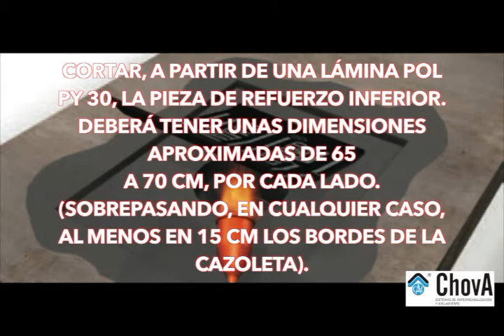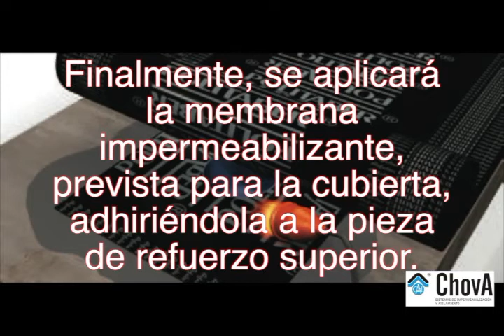Detalle impermeabilización desagüe vertical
Puesta en obra de un sumidero – ChovA Impermeabilización y Aislamiento.